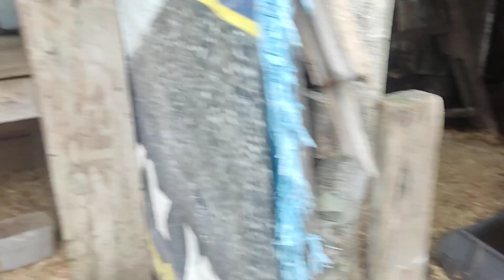aqui as coisas estão muito bem 🥰